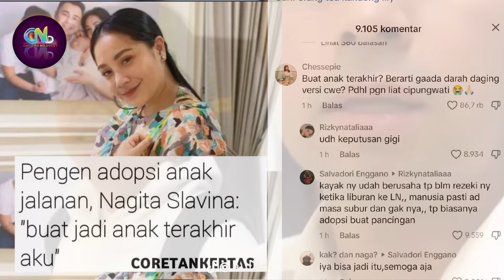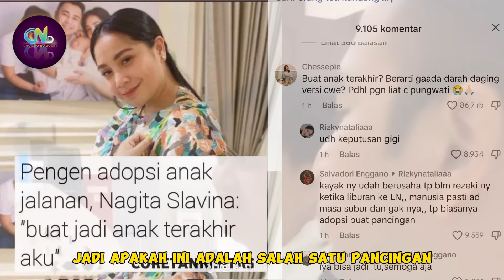Wajah Anak Ketiga Raffi Nagita Menggemaskan dan Lily Menjadi Anak Pertama (Cewek) dan Terakhir?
Artis Indonesia

Sumber :

- IG Story

Backsound :

- Musik Youtube